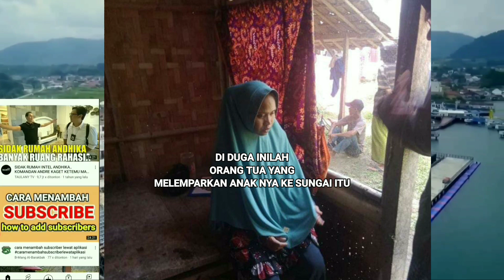bakung-kronjo!! Akibat pusing mikirin baju baru buat lebaran, anak di lempar ke sungai hingga tewas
kandang gede-bakung-kronjo!! Akibat pusing mikirin baju baru buat lebaran, anak di lempar ke sungai hingga tewas